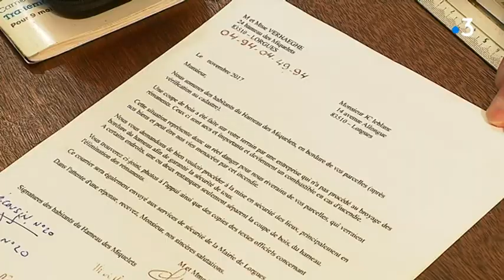Les inquiétudes liées au déboisement à Saint-Antonin-du-Var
Le hameau des Miquelets, près de Saint-Antonin-du-Var, s'inquiète. Les rémanents d'arbres coupés en forêt n'ont pas été débarrassés et un feu pourrait facilement se déclencher.

Un reportage de Francis Malory, Alexandre Dequidt, et Katarina Schmid.

Intervenants :
André Dahon , habitant du hameau des Miquelets
Patrick Verhaeghe, habitant du hameau des Miquelets
Rémi Cousin, habitant du hameau des Miquelets
Eric Ghibaudo, abitant du hameau des Miquelets
Jean-Claude Le Blanc Parant du Gondeau, propriétaire de la forêt